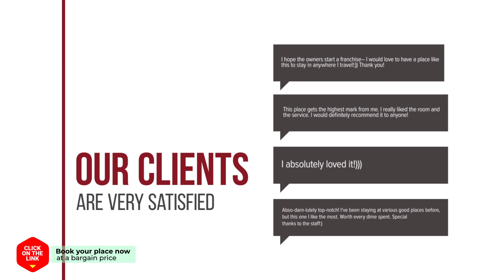Sunny House hotel review | Hotels in Busan | Korean Hotels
Sunny House hotel video review. Hotels in Busan, asian 3 stars hotels.